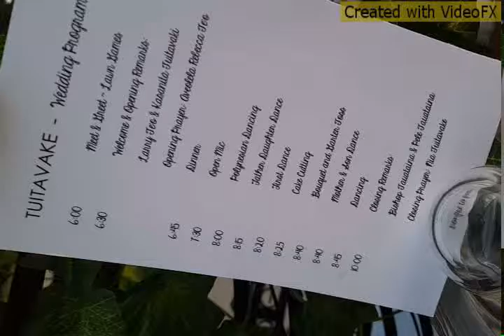Vili & Jessica Tuitavake fun wedding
This song does not belong to me. The copyright is not mine. In nacgodoches, texas vee n jess were celebrated in their unity of their marriage! Good good times.